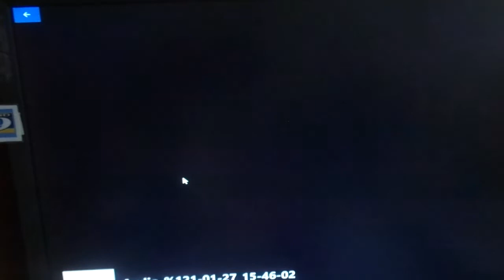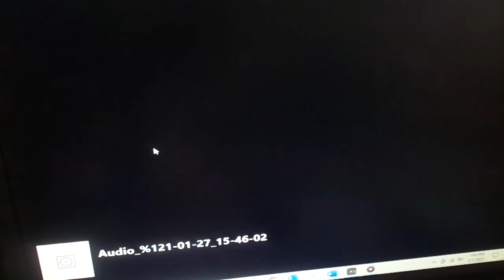Hot Lunch On Kids Place Live